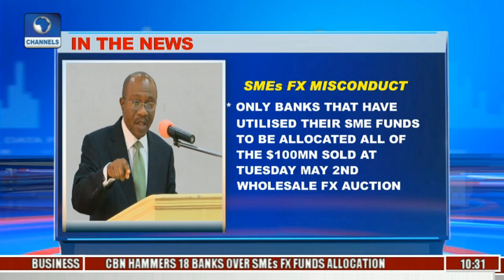Nigeria Jobs Market: Issues In Skilled Labour